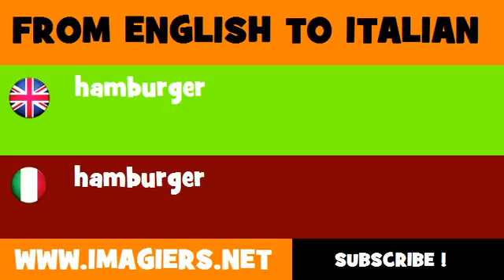FROM ENGLISH TO ITALIAN = hamburger